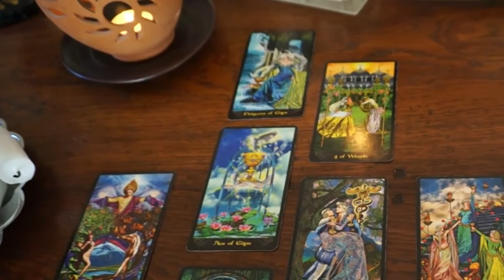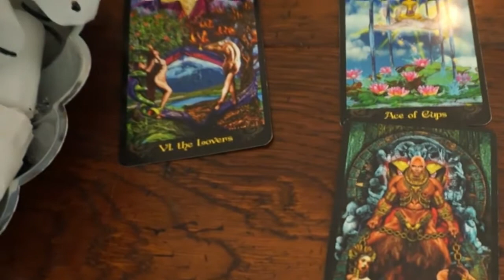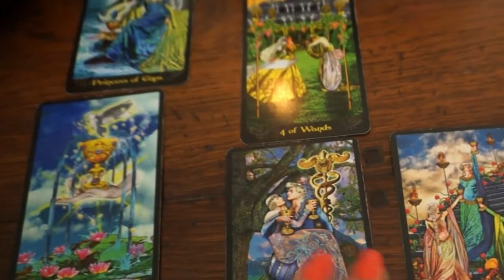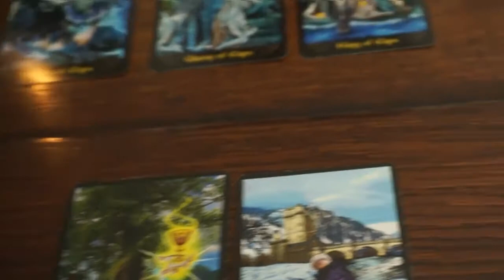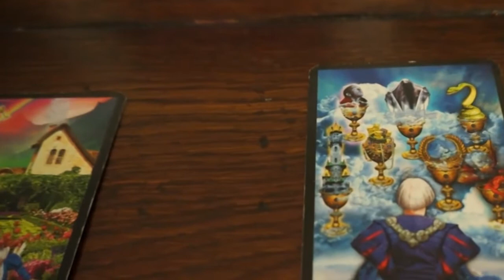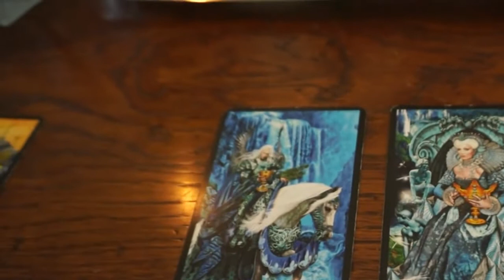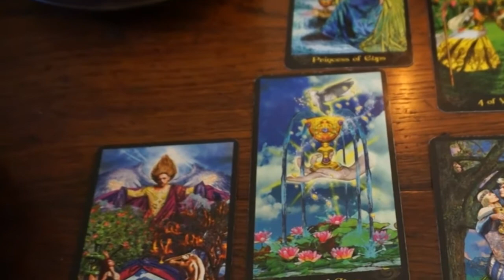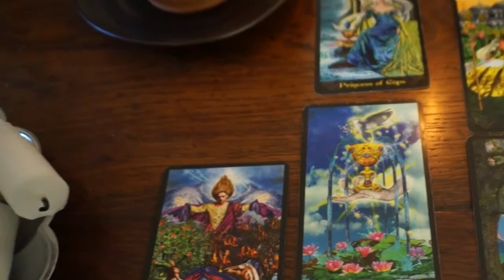Secrets of Tarot Cards for Love Readings